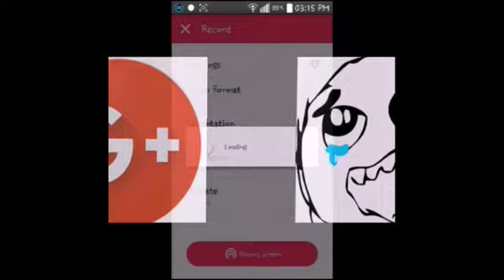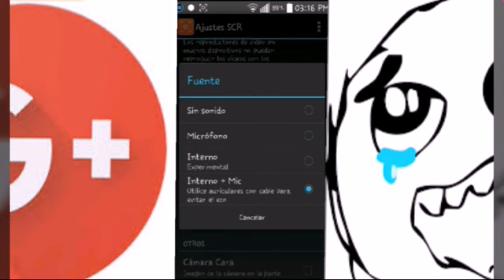tutorial como grabar con audifonos en CSR PRO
bueno pokets espero y les guste el tutorial y bueno JEJEJEJ mi voz se escucho rara jajajaja pero.si hay dudas dejenmelo abajo en los comentarios ya sabes comparte el video y dale

siguem en twiter @laliuxpoket

google+ laliux poket